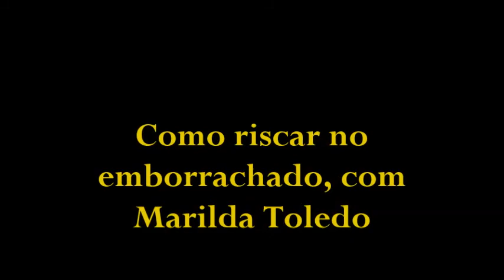COMO RISCAR tapetes EMBORRACHADO, CAJUS E FLORES, com Marilda Toledo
Dica de como riscar tapete emborrachado e fazer montagem com um único risco, cajus e flores.

Se você anda perdendo meus conteúdos sobre pintura é por que ainda não me segui e não se inscreveu no meu canal, então para não perder mais nada  e não ficar de fora dessa comunidade de mulheres apaixonadas por pintura segue aqui abaixo minhas redes sociais, clica nos links e curti, segui e se inscreva para não perder nadinha.

Mas antes me conte o que achou desse vídeo? Espero que tenha te ajudado!

Encomendas fale diretamente comigo nesse link, clica se apresenta dizendo seu nome e cidade e o que deseja de informação ou encomenda.

Não sabe riscar seus projetos ainda? Fique tranquila eu criei umas apostilas que vão te ajudar e muito com isso, riscos lindíssimos para arrasar na sua pintura. veja os links para você comprar a sua agora mesmo!

APOSTILA DE RISCOS DE PANO DE PRATO DIA A DIA PINTANDO A NATUREZA

APOSTILA DE RISCOS PARA 3 CONJUNTOS DE SEMANINHAS, FLORES, FRUTAS E LEGUMES

Minha linda, seja luz por onde passar!
Marilda Toledo